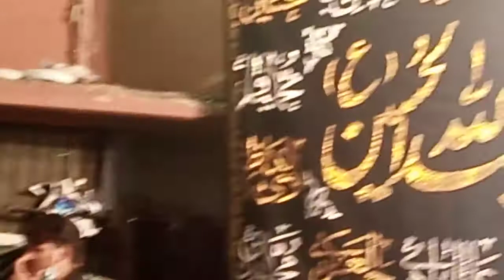Mohalla Shian | Mochi Gate Lahore| 10 Muharam | 19 August 2021 | Souhan kamran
LA-ILAHA ILLA - ALLHA MUHAMMAD Rasool'Allah

      " Lazawal Darsgah Hussain Hai "

10 Muharram Juljana 19 August 2021 Mohalla Shian Mochi Gate Lahore